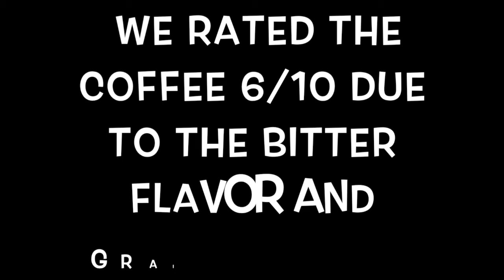Hot Chocolate Review